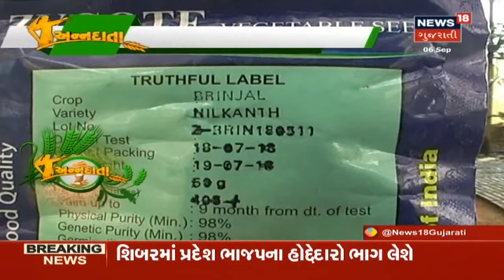શાકભાજીના ધરુ તૈયાર કરવા, ગ્રીન હાઉસ-નેટ હાઉસમાં ધરુ બનાવવા | ANNADATA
શાકભાજીના ધરુ તૈયાર કરવા. ગ્રીન હાઉસ-નેટ હાઉસમાં ધરુ બનાવવા. ગ્રીન હાઉસમાં કાકડીની ખેતી. કાકડીની ખેતી કરતા ધ્યાનમાં રાખવાના મુદ્દા.